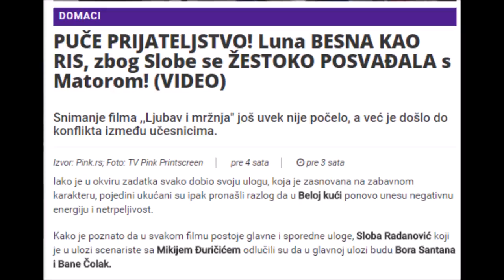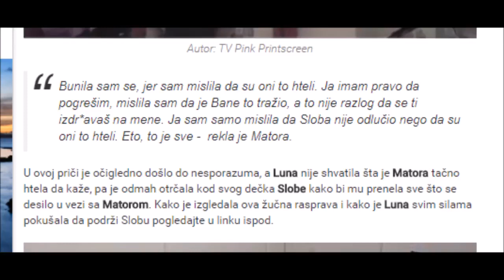Luna se posvadjala sa Matorom zbog Slobodanke